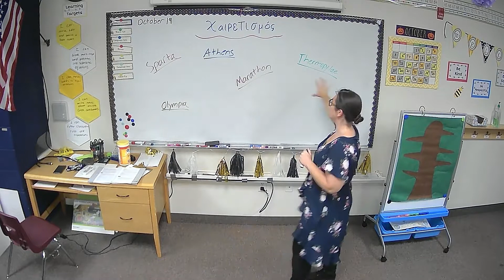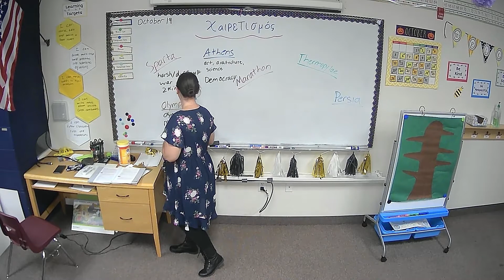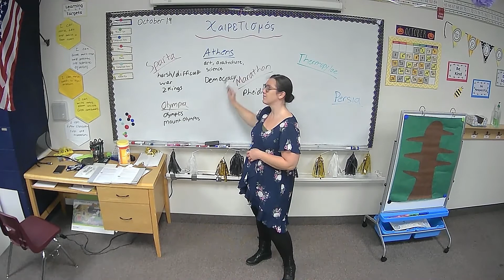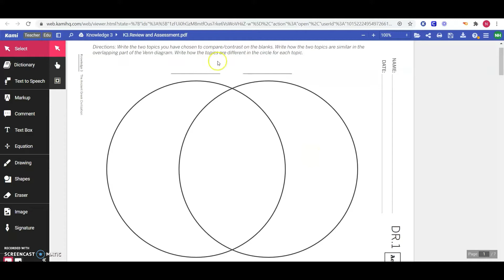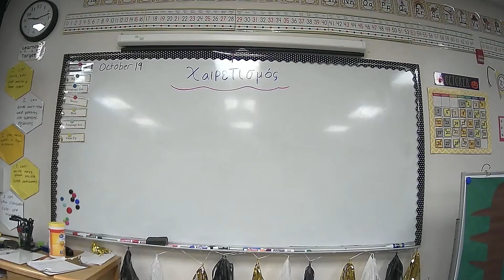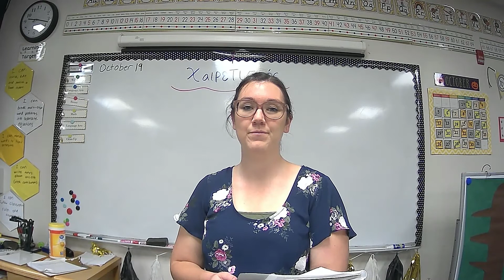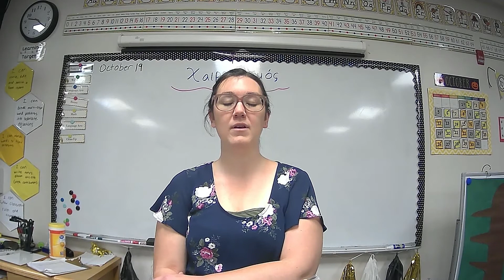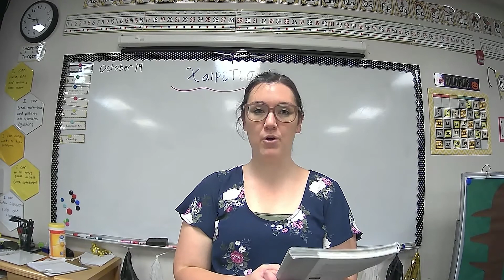Knowledge 3 Review and Assessment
Knowledge 3 End of Domain